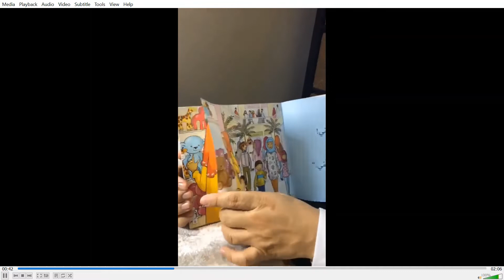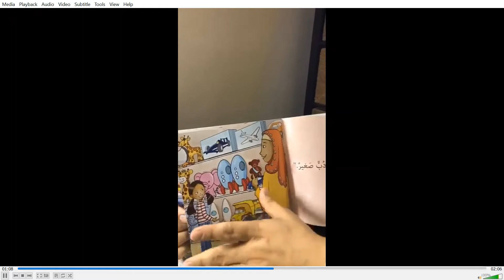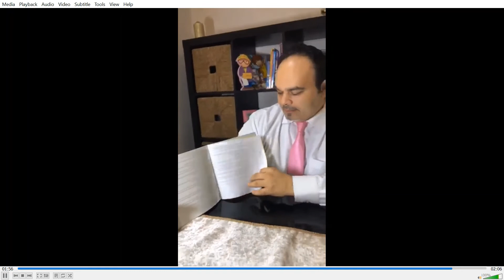Mr Bassam reads for you Hiba's Bear